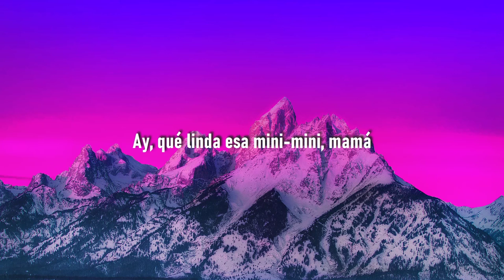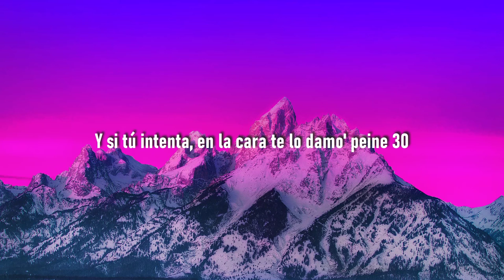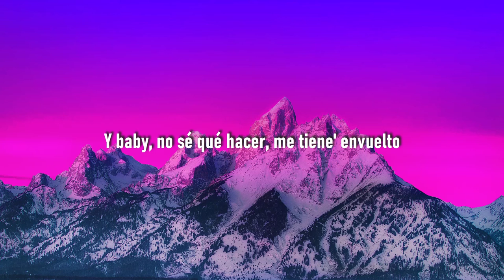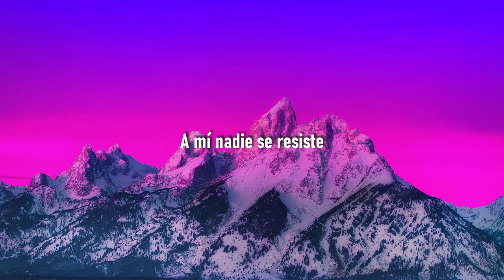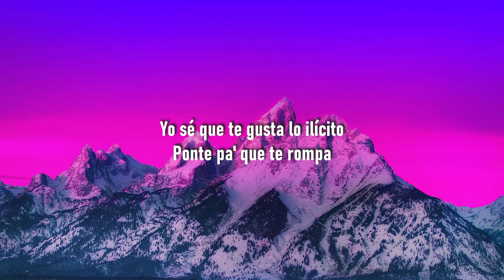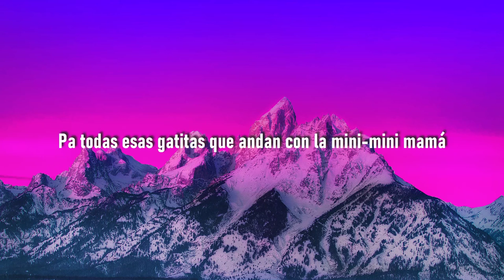Punto40 - Mini Mini (Letra/Lyrics) ft.Marcianeke // me gusta esa "mini mini" tiktok